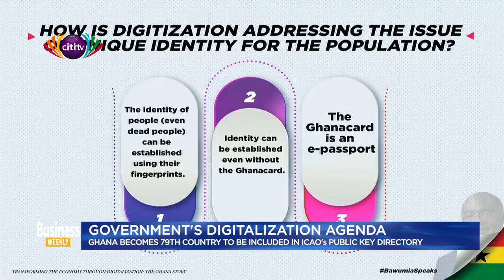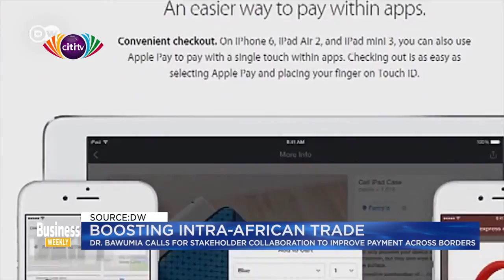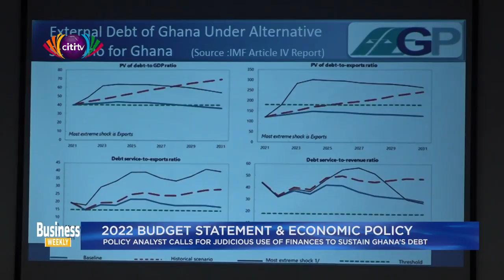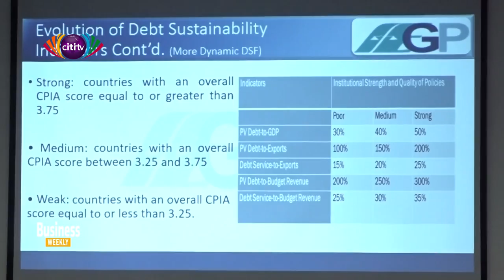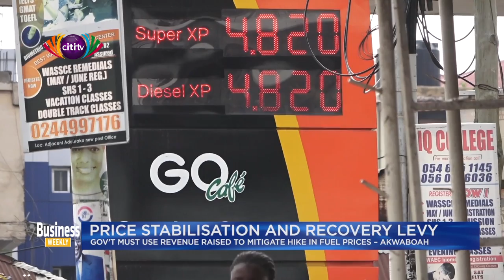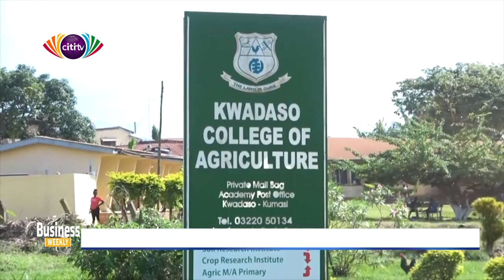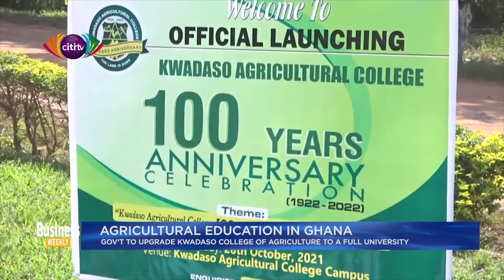Business Weekly: Sunday, 7th November, 2021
Watch this weekend's edition of Business Weekly with Michael Ogbodu on Citi TV.